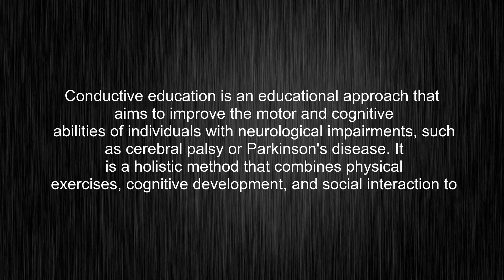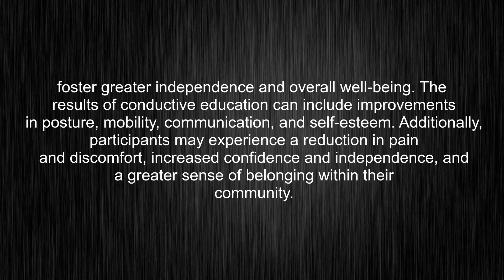What's the meaning of "conductive education", How to pronounce conductive education?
This video tells you what "conductive education" means, how to pronounce it, provides a pronunciation guide and an accurate definition.
00:00 Pronunciation
00:34 Meaning

- What is the meaning of conductive education
- How to say conductive education
- What is the definition of conductive education
- How to pronounce conductive education

Visit our free audio/video dictionary tutorial to learn how to correctly pronounce words/names and to learn their meanings, definitions, just like conductive education definition and meaning in Merriam-Webster, conductive education definition and meaning in Collins English Dictionary, conductive education definition and meaning in The Oxford English Dictionary, conductive education definition and meaning in Longman Dictionary of Contemporary English, conductive education definition and meaning in Cambridge Advanced Learner's Dictionary, and more.